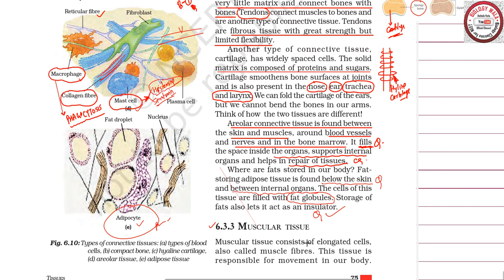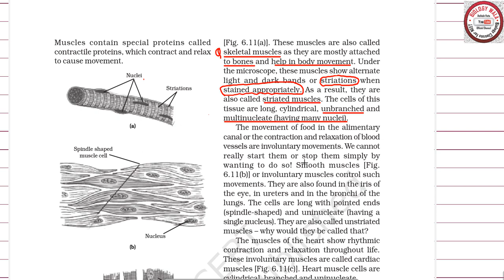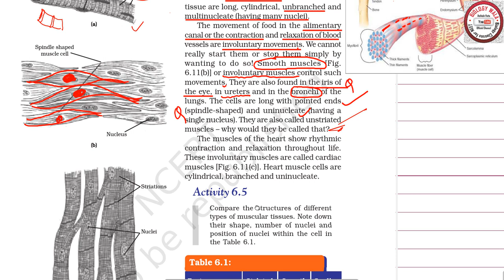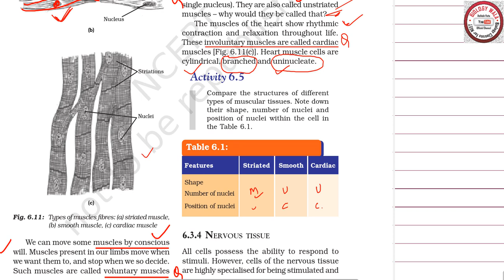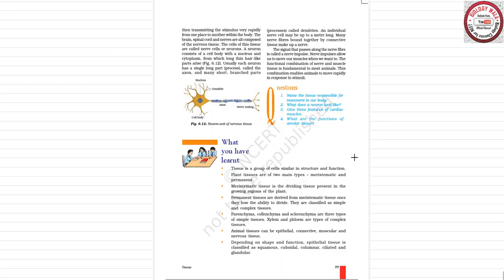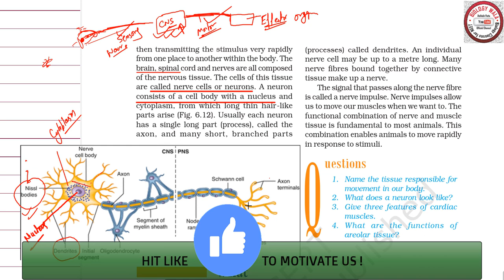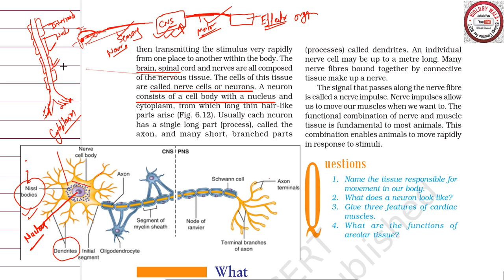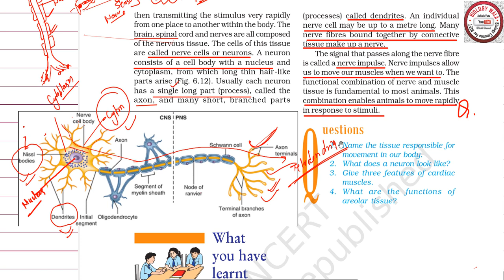PART 4। THE TISSUE । MUSCULAR TISSUE,CARDIAC TISSUE । CLASS 9TH BIOLOGY । CBSE । NCERT BIOLOGY ।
1. Where is chlorenchyma found in plant body? 2. Why does a thin and delicate layer of squamous epithelium line blood capillaries? 3. Which type of blood cells are nucleated at maturity? 4. Why are skeletal muscles called striated muscles? 5. What other structure is especially abundant in muscle cells? 6. What is the function of a fibroblast? 7. What is the function of adipose tissue? 8. What might be an advantage in cardiac muscle cells bring branched? 9. How is the branched structure of neurons related to their function? 10. What is the function of mitochondria in a muscle cell? 11. What is the source of energy for muscle cell contraction? 12. Which organ is composed of cardiac muscle tissue? 13. What is the overall purpose of a nervous system? 14. Write the four types of animal tissues. 15. Name the three types of simple permanent tissues. 16. Which tissue is called loose connective tissue? 17. Name the three parts of a neuron. 18. What is meant by division of labour? 19. Which tissue is the principal component of tendons and ligaments? 20. What is the main function of parenchyma? 21. What are tracheary elements? 22. Name the tissue responsbile for growth in plants. 23. What is the chief function of collenchymas? 24. Which type of animal tissue connects muscles to the bone? 25. Which tissue type does protect the animal body? 26. What is the chief function of (i) R.B.Cs. (ii) Blood platelets. 27. An organism has actively dividing cells at its growing apices which continue to divide and add new cells throughout the life. To which group it belongs-plants or animals? 28. Name the protein found in white fibre and yellow fibre. 29. State the functions of microvilli. 30. What does the root tip contain that helps in root elongation? 31. Which plant tissue provides both mechanical strength as well as flexibility? 32. Why is the axon called efferent nerve process? 33. Define arenchyma. 34. What is differentiation? 35. Name the three types of meristematic tissues. 36. Which tissues are present at the nodes of the plants. 37. What are the various types of blood cells? 38. Name the following: (a) Tissue that forms the inner lining of our mouth. (b) Tissue that connects muscle to bone in humans. (c) Tissue that transports food in plants. (d) Tissue that stores fat in our body. (e) Connective tissue with a fluid matrix. (f) Tissue present in the brain. 39. Name the tissue responsbile for movement of our body.40. What does a neuron look-like? 41. Where is apical meristem found? 42. Give one example of (i) Apical meristem and (ii) Lateral meristem. 43. Define permanent tissues. 44. Which chemical is deposited at the corner of cells in collenchyma? 45. Which chemical is deposited in the cell wall of sclerenchyma? 46. What is the common name of the followings? (a) Xylem (b) Phloem 47. Which type of simple tissue is used for making ropes?

1. Define the term “tissue”.
2. How many types of elements together make up the xylem
tissue? Name them.
3. How are simple tissues different from complex tissues in
plants?
4. Differentiate between parenchyma, collenchyma and
sclerenchyma on the basis of their cell wall.
5. What are the functions of the stomata?
6. Diagrammatically show the difference between the three
types of muscle fibres.
7. What is the specific function of the cardiac muscle?
8. Differentiate between striated, unstriated and cardiac
muscles on the basis of their structure and site/location in
the body.
9. Draw a labelled diagram of a neuron.
10. Name the following.
(a) Tissue that forms the inner lining of our mouth.
(b) Tissue that connects muscle to bone in humans.
(d) Tissue that stores fat in our body.
(e) Connective tissue with a fluid matrix.
(f) Tissue present in the brain.
11. Identify the type of tissue in the following: skin, bark of
tree, bone, lining of kidney tubule, vascular bundle.
12. Name the regions in which parenchyma tissue is present.
13. What is the role of epidermis in plants?
14. How does the cork act as a protective tissue?